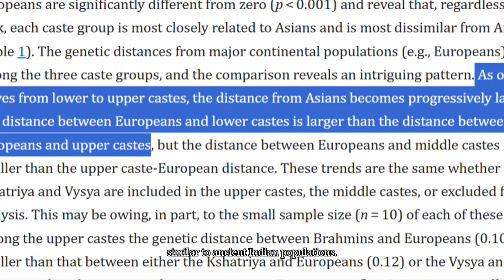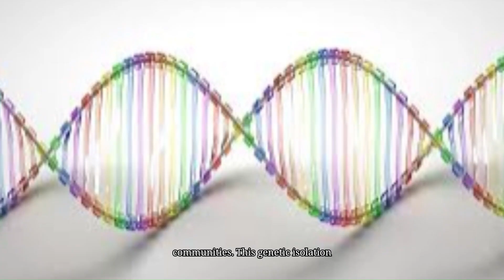How caste system literally changed human evolution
Every person in India carries DNA from at least 4 different ancient populations - but 1,600 years ago, thousands of years of genetic mixing suddenly STOPPED.

Modern DNA analysis has revealed one of the most dramatic genetic transformations in human history. For millennia, populations across India mixed freely, creating unprecedented genetic diversity. Then, in just 70 generations, social stratification systems completely rewrote the genetic future of 1.4 billion people.

🔬 MIND-BLOWING DISCOVERIES:
• Every Indian has DNA from ANI, ASI, ATB, and AAA populations
• Genetic mixing stopped abruptly 1,600 years ago across entire subcontinent
• Social hierarchy became stronger predictor of DNA than geography
• Upper castes show more European DNA, lower castes more ancient Indian DNA
• Same village, different castes = more genetically distinct than same caste 500km apart

⚡ THE SUDDEN TRANSFORMATION:
What took nature thousands of years to create was reorganized by social structures in just centuries. Marriage restrictions based on caste created genetic bottlenecks that are still visible in DNA today.

🏥 MODERN MEDICAL IMPACT:
• Different populations have distinct disease susceptibilities
• Drug responses vary dramatically between communities
• Indian genetic diversity underrepresented in global medical research
• Personalized medicine needs population-specific approaches

📚 SCIENTIFIC SOURCES:
All data sourced from peer-reviewed population genetics studies, including landmark 2009 research on Indian population structure and recent genomic surveys.

This is human evolution happening in real-time, documented in our DNA.